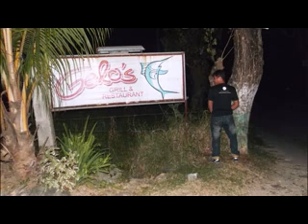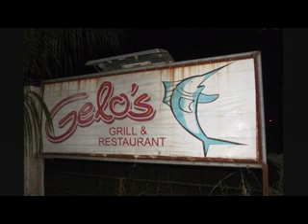Friday Knights Group - Bulacan Area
Friday Knights 2013 Christmas Party Celebration